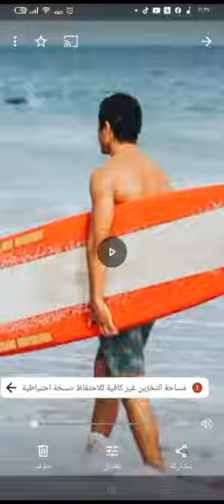١٤ ديسمبر ٢٠٢٣